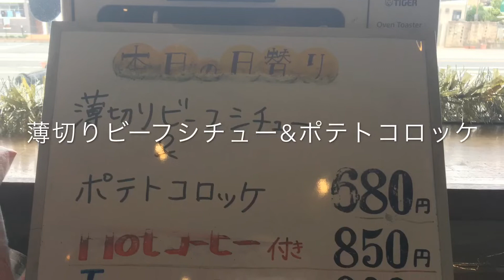Coffee & Casual Restaurant アローム の 日替わり定食 (薄切りビーフシチュー&ポテトコロッケ)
姫路花田にある Coffee & Casual Restaurant アローム の 日替わり定食 ホットコーヒー付 (850円)。
今日の日替わり は 薄切りビーフシチュー&ポテトコロッケ。
ご飯 は 白飯 と 十六穀米 から選べるそうで、十六穀米 を選択。
メイン2種  に 十六穀米、大豆とひじきの煮物、冷やし茶碗蒸し、漬物、味噌汁、ホットコーヒー。